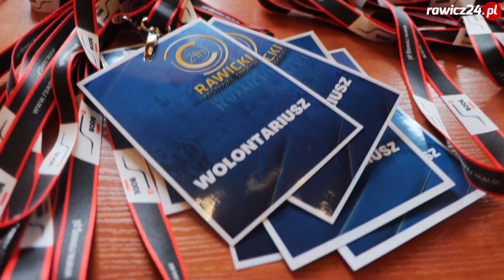Zaproszenie na 24h Rawicki Festiwal Sportu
Impreza odbędzie się w dniach 20-21 maja w Rawiczu